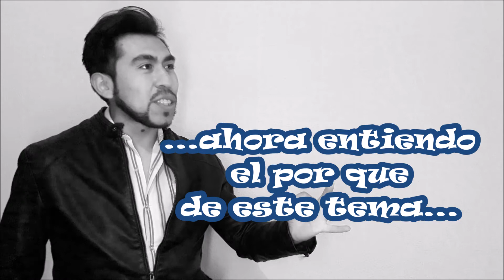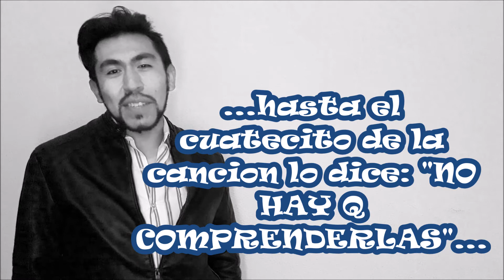¿Cómo entender a las mujeres? | Míralo hasta el final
Mi gente Bonita en este videito hablaremos y responderemos a una de las preguntas mas difíciles de todos los tiempos, ¿Como entender a las mujeres? ...te tomara menos de un minuto saberlo, pero míralo hasta el final.
Si te gusto este videito dale LIKE Y COMPARTELO que ya vendrá la continuación y pues si no te gusto es un mundo libre así que tendrás que darle un dislike.